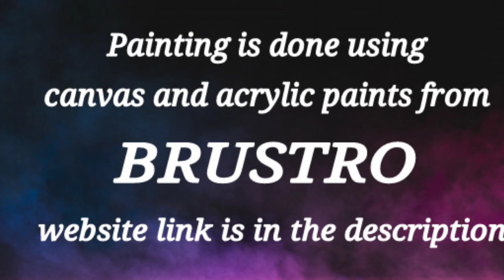Abstract Painting Demo / Red & Grey / For beginners / Easy & Simple Painting Technique / Satisfying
This video is for those who wants to learn easy abstract painting. This painting is done using acrylic paints and paletteknife.This colorful Abstract painting is done on canvas using very easy technique for beginners. This is easy art technique.  I hope this will be useful for you all.

365 Days Challenge(Day # 278)  using acrylic paints from BRUSTRO .